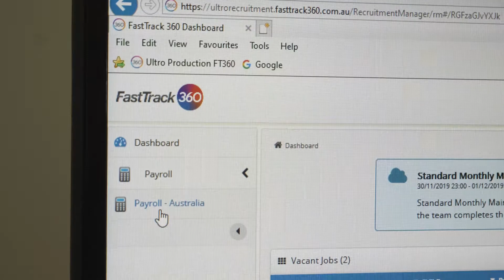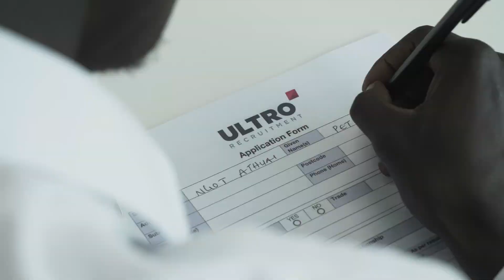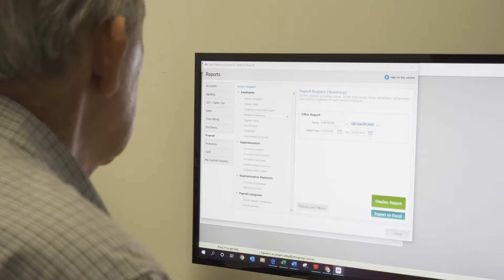360South | Ultro Recruitment (Showreel Purpose Only)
Ultro Recruitment Promotional Video

Film & Edit: Jarrod Taylor
Producer: Paul Mcshanag-munn